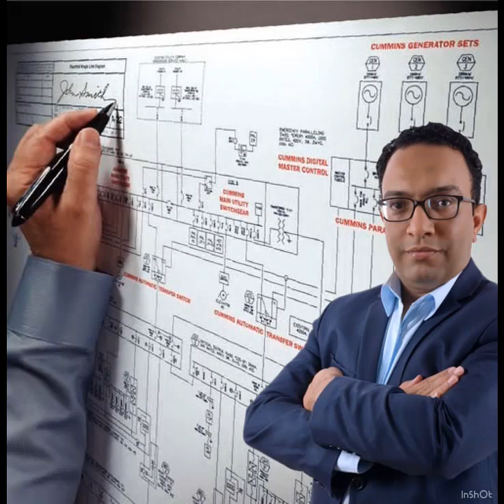دورة تدقيق ومراجعة وكشف الأخطاء في المخططات الكهربائية